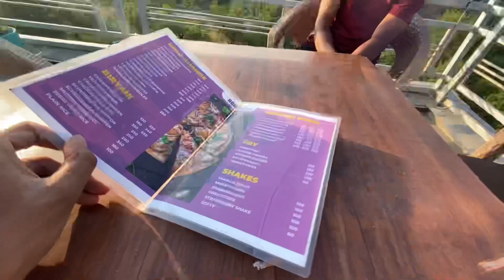Yousmarg With friends | 10th result party | Life of saahil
10th result party 😛😛😋😋 mazay kiye humne bohat saaray

About yousmarg :

- Yousmarg (یوسمرگ) (meaning 'Meadow of Jesus') is a hill station in the western part of the Budgam district of Jammu and Kashmir It is situated 53 km (33 mi) south of Srinagar
the summer capital of the state.[4] Yousmarg provides space for beautiful landscapes, young pine nurseries, green pastures and heart touching lotic and lentic water bodies. Nilnag, Doodhganga and a nascently created artificial dam adds more to the beauty of the meadows. Nature has bestowed Yusmarg with pleasant flora and fauna. Yusmarg is often referred to as a trekkers paradise.Yusmarg has some modest stay options but some new homestays have come up around the area.Tribe homestay and cafe located at the nearest village Nagbal is gaining popularity especially among the youth. The place is rustic, wooden and reflects the Kashmiri arch
itectural heritage. Among fauna, locals claim that they often sight wolves, bears, apes, cats, aves of various types (flight as well as flightless). Among aquatic fauna, schizothoraxic is abundant one in catch.